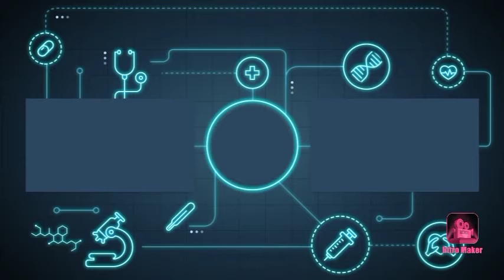How to make a parallel circuit in bread board